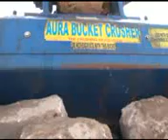Aura Bucket Crushers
Manufacturer and Exporter of Industrial Bucket Crusher, Bucket Crusher (30 Tonnes), Bucket Crusher (14 Tonnes), Bucket Crusher (20 Tonnes) and Bucket Crusher (10 Tonnes).